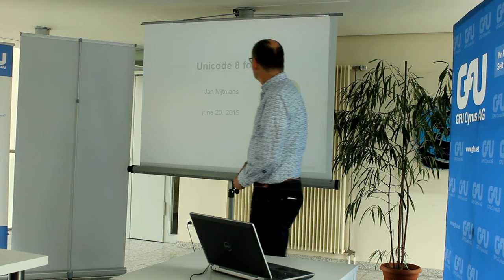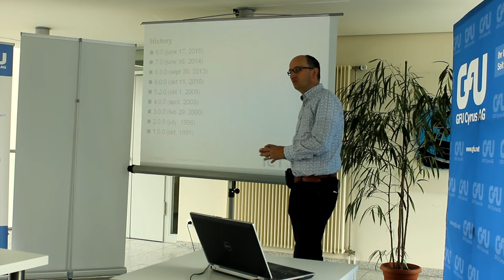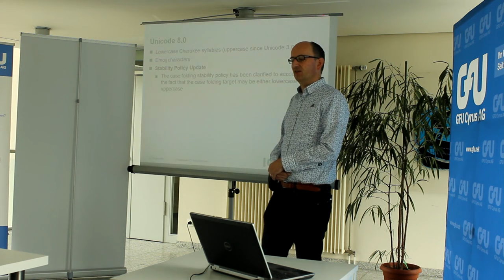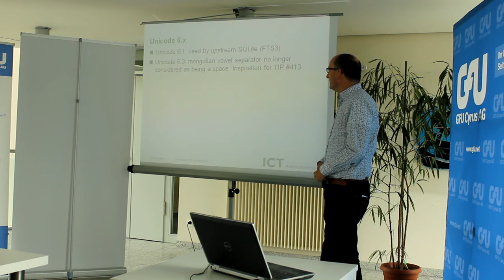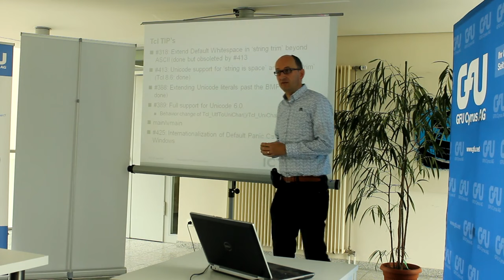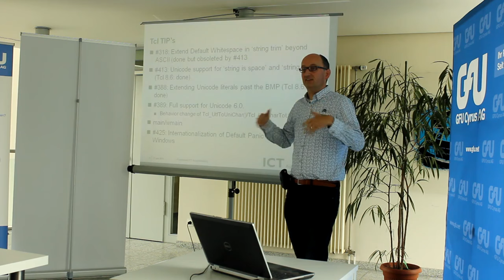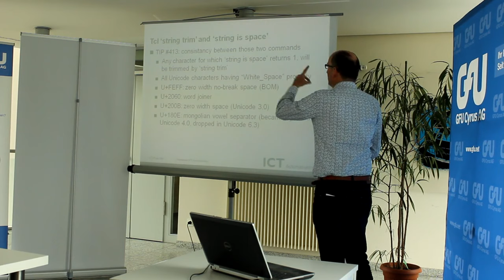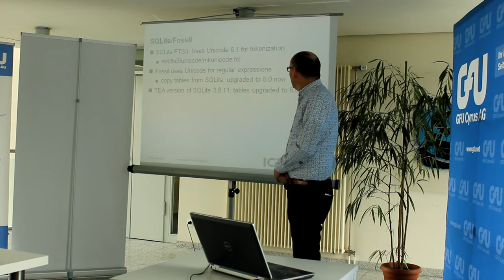EuroTcl 2015 Jan Nijtmans - Unicode 8 for Tcl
Work is in progress to improve the Unicode support for Tcl.
Some Unicode-related improvements already saw the light in Tcl 8.6, but keeping trace with the upcoming Unicode 8.0 standard is an ongoing challenge.
This talk will summarize which changes were done in Tcl 8.6, and which changes can be expected in future Tcl versions.